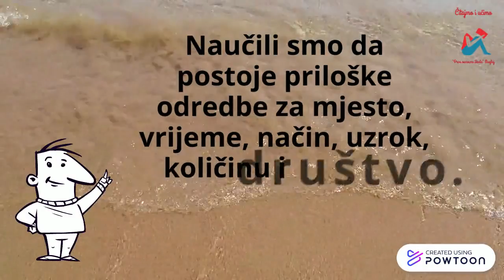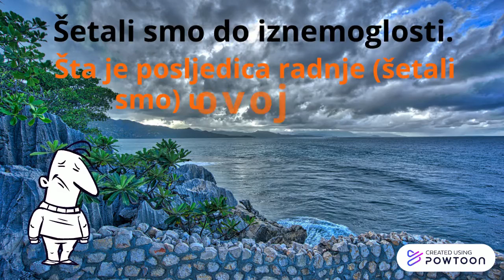Adverbijalne odredbe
8. razred